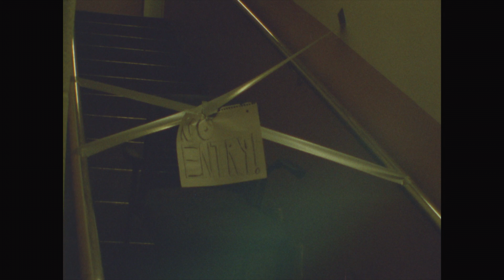The Late Afternoon in the Tower (Short Visual Poem)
Created by Eric and Gib. The final product of a short visual poem for a film class. This film was shot with a Bolex 16mm Film camera. It was to include found footage and diegetic sounds only. Most of the audio you hear was either recorded by us or was made by us. Special thanks to Kelly and Anthony.